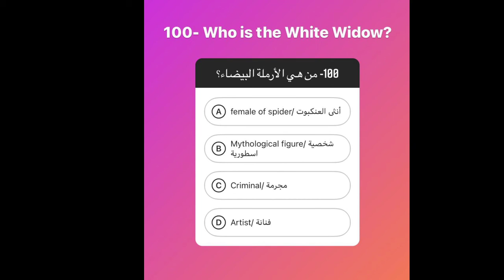من هي الأرملة البيضاء؟